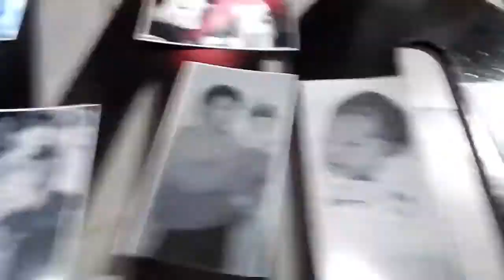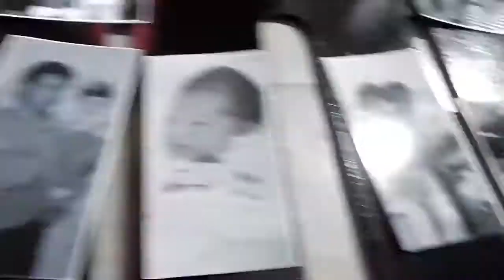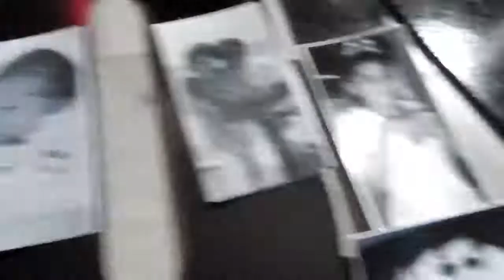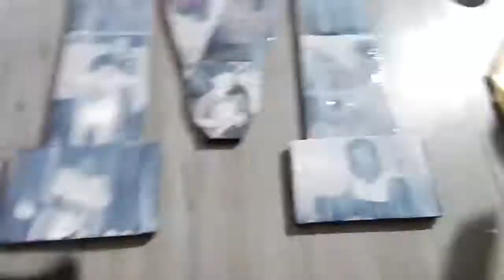D I Y Monogram Collage Mother's Day Edition!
I made two different ones, one for my mother in law and one for my mom but didn't record the other one.